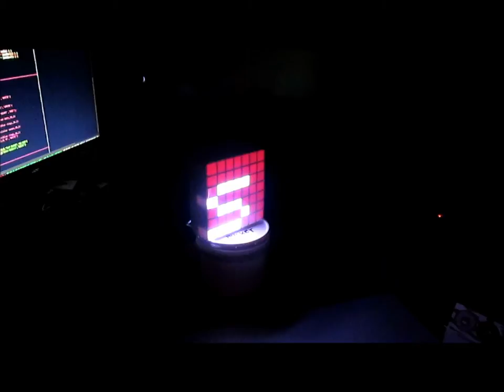Blinkenlights Group Build II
Led by Issac Merkle, Knox Makers experiments with prototypes for new electronic signage for the space.

wbfdfbgkg by RoccoW is licensed
under a Attribution-ShareAlike
License.
bfdfbgkg-outline-2015